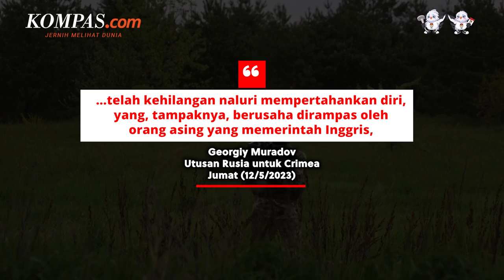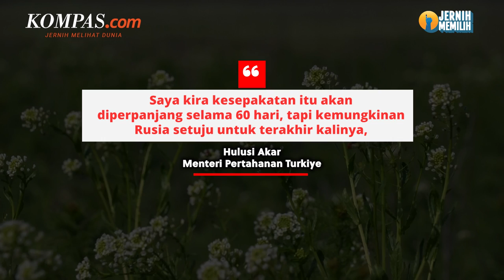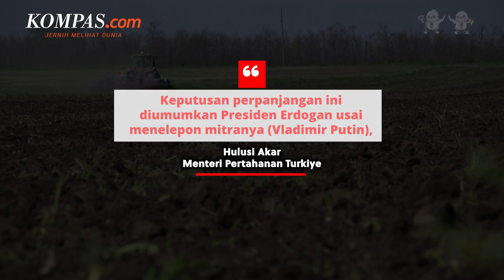Rusia Ancam Bombardir Inggris hingga China Kirim Utusan ke Rusia dan Ukraina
Konflik antara Rusia dan Ukraina memasuki hari ke-443 pada Jumat (12/5/2023). Konflik ini berlanjut dengan Rusia menyampaikan ancaman ke Inggris hingga China mengirim utusan ke Rusia dan Ukraina.

Utusan Rusia untuk wilayah Crimea Georgiy Muradov mengancam Inggris akan dihancurkan. Bukan tanpa alasan, ia mengaku geram dengan keputusan Inggris yang memasok Ukraina dengan rudal jarak jauh Storm Shadow.

Sementara itu, Pemerintah China akan mengirim utusan khususnya ke sejumlah wilayah seperti Rusia, Ukraina, Polandia, Prancis, hingga Jerman. Langkah ini dilakukan lantaran China tengah berupaya memposisikan dirinya sebagai mediator terutama dalam konflik Rusia-Ukraina

Di sisi lain, Rusia dan Ukraina sepakat untuk memperpanjang ekspor gandum. Dari yang awalnya akan berakhir 18 Mei 2023, kini perjanjian itu diperpanjang 60 hari yakni 13 Juli 2023

Kemudian, wartawan foto yang bekerja untuk kantor berita Prancis AFP, Arman Soldin dilaporkan tewas di dekat Bakhmut, Ukraina. Ia tewas ketika Rusia dan Ukraina tengah melancarkan serangkaian serangan roket.

Penulis Naskah: Rizkia Shindy

Narator: Rizkia Shindy

Video Editor: Bernard Siahaan

Produser: Rakhmat Nur Hakim